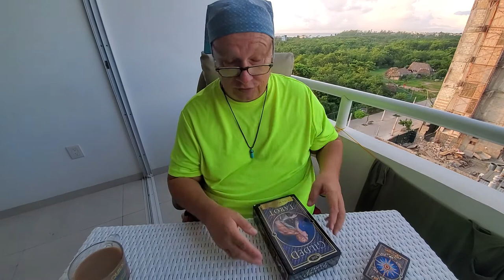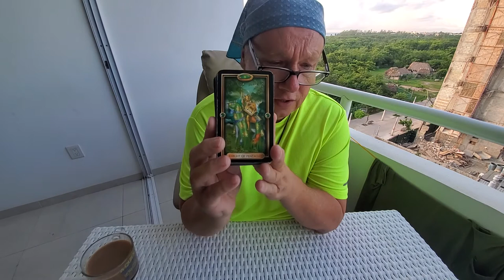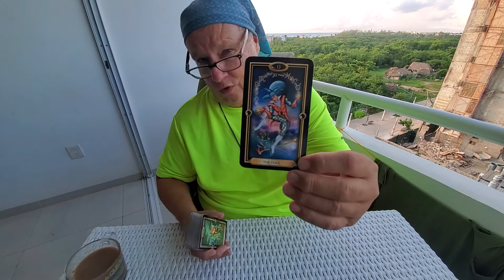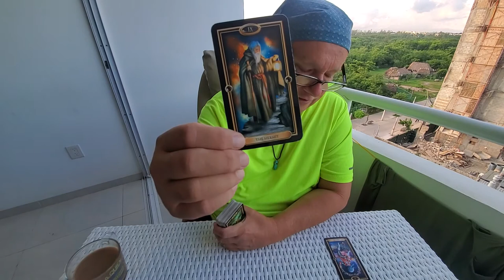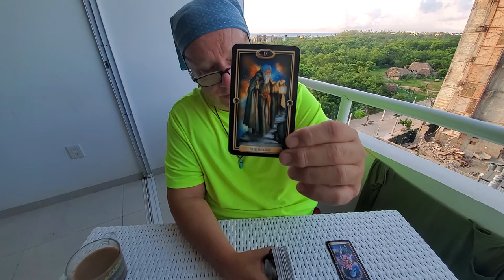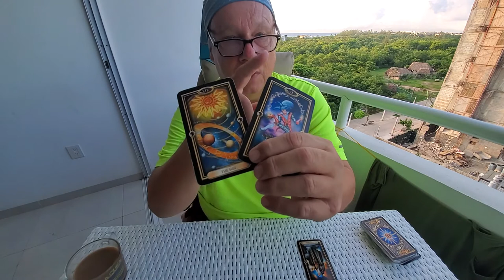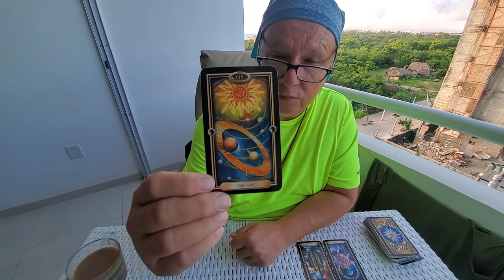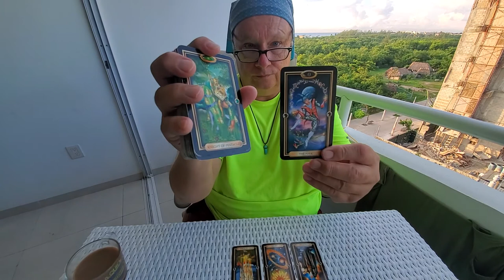"Soul Family" 💜 Tarot Daily Read "Strength" on Manifestation & Spirituality for Whoever Resonates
Tarot Manifestation & Spirituality Read for Weekend of 24th thru 26th of September 2021 The Soulfamily a Daily Collective Read for Whoever Resonates for Love Romance & Relationship with Soulmates Twinflames &